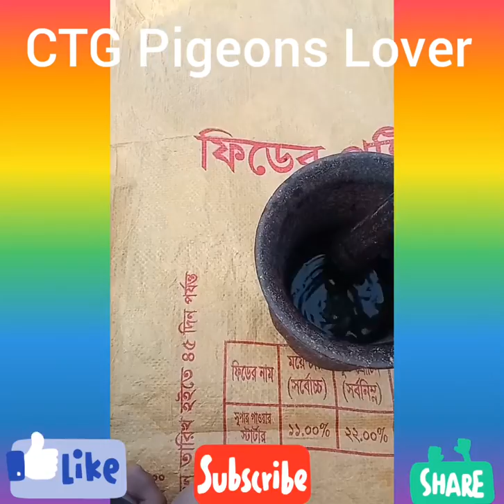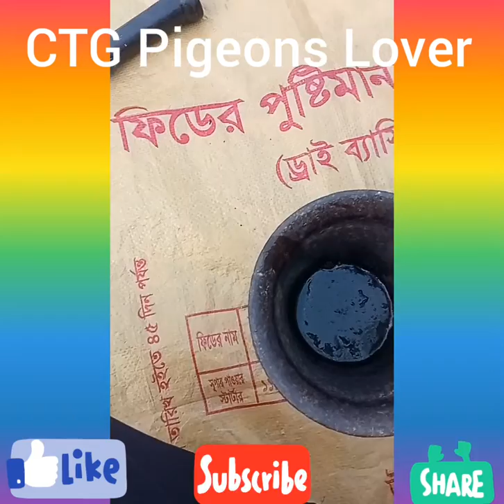কবুতরের যত্নে তুলসীপাতার উপকারিতা।Benefit of Tulsi Leaf in Pigeons Care.প্রাকৃতিকভাবে মাসিক কোর্স।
আমরা অনেকেই চাই কবুতরের অসুখ হওয়ার আগে ব্যবস্থা নিতে। তাই আমরা মাসিক কোর্স করায়। অনেকে এই মাসিক কোর্স ঔষধ দিয়ে করায়। আবার অনেকে প্রাকৃতিক ভাবে করায়। আমি নিজেও প্রাকৃতিক ভাবে মাসিক কোর্স করানোর পক্ষে। তাই আমি ও প্রাকৃতিক ভাবে করায় মাসিক কোর্স। আমি যেই প্রাকৃতিক উপাদান গুলো ব্যবহার করি মাসিক কোর্সের জন্য তা আপনাদের সাথে ধারাবাহিক ভাবে শেয়ার করবো।এরই ধারাবাহিকতায় আমি আজকে মাসিক কোর্সের প্রথম উপাদান তুলসী পাতা নিয়ে আলোচনা করেছি। এই তুলসী পাতা আপনারা ১ ও ২ তারিখ ২ দিন কবুতরকে দিবেন। এর পর কি উপাদান দিবেন তা জানতে হলে চোখ রাখুন আমাদের চ্যানেল এ।